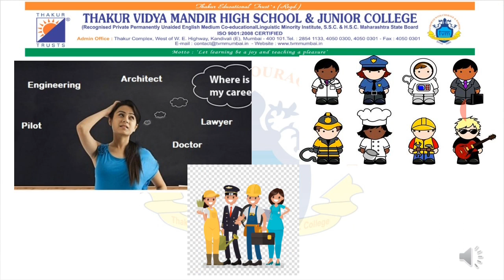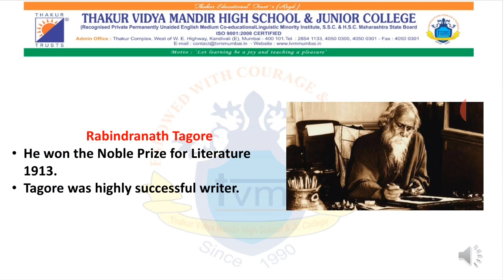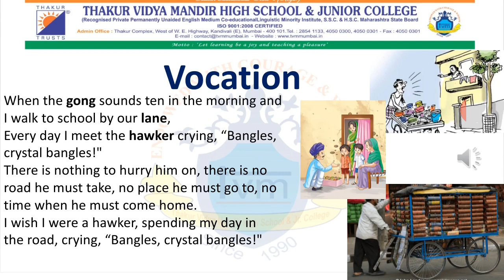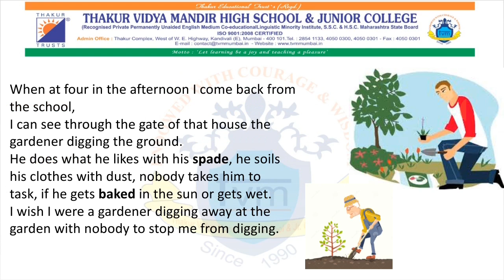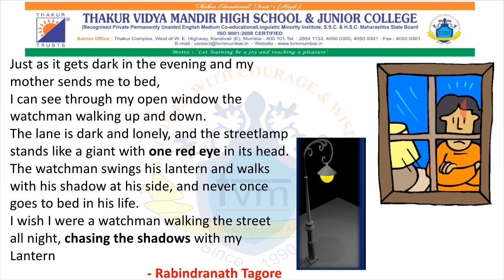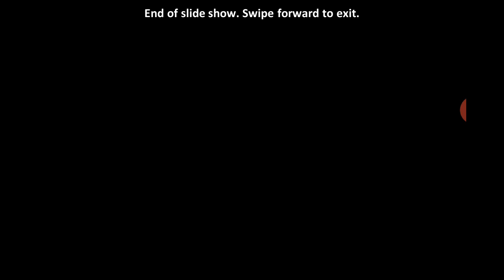TVMHS STD VIII English by Dezal D'silva Ms.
Name of the school : Thakur Vidya Mandir High School and Junior College.
std VIII
subject English
Topic : Unit 2.1 Vocation
Made by : Dezal D'silva Ms.